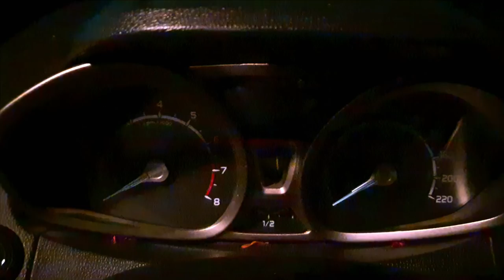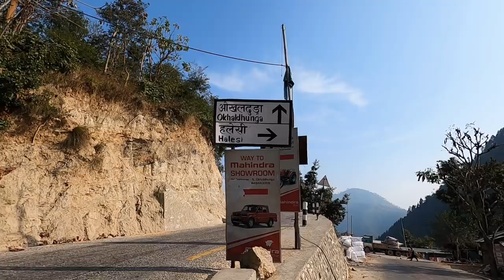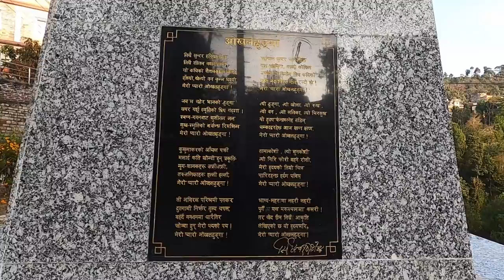Kathmandu to OKHALDHUNGA | Vlog (ओखलढुंगा सिद्धिचरण ), East Nepal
काठमाडौं देखि  खुर्कोट , मध्य  पहाडी लोक  मार्ग र घुर्मी हुदै ओखलढुङ्गा जिल्ला सम्मको हाम्रो यात्रा .
Kathamndu to Okhaldhunga Trip Vlog Video.

PawanSam Vlog.